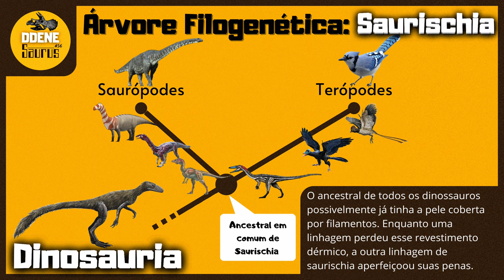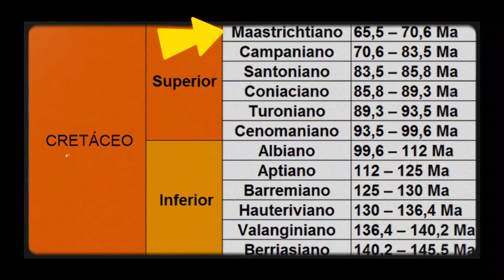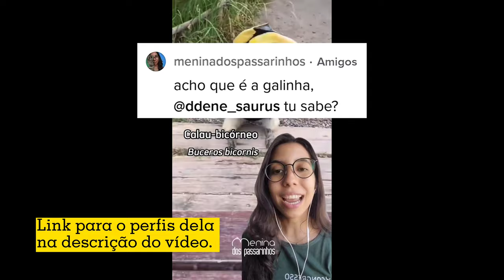Qual ave é mais antiga e próxima dos dinossauros? (V.R.#1)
Todas as aves viventes e extintas são dinossauros, alguns grupos de dinossauros 'não avianos' ao longo do seu processo evolutivo perderam seu revestimento dérmico, mas nas aves e no resto de alguns dinossauros Terópodes esse revestimento dérmico, a pena, foi adaptada e modificada para diversos fins. Um desses fins, voar.🕊️

LINK PARA OS CANAIS INDICADOS:

- Juliana Moraes (meninadospassarinhos):
Essa foi a influenciadora e ornitóloga que tornou esse vídeo possível com seu conteúdo extraordinário, sobre o mundo das aves, em outras plataformas.

- Paulo Miranda Nascimento (Canal do Pirulla):
[no tempo: 1:46:54]
Esse foi o youTuber e paleontólogo ao qual eu deveria dar a maior parte dos créditos, pois foi com ele que eu desenvolvi os meus conhecimentos mais aprofundados sobre o assunto, e de fato você aprende bastante com a série "Quase tudo sobre dinossauros" que ele já produziu em seu canal, dêem lá uma olhada, se curte o assunto não vai se arrepender. Para mim é uma fonte de inspiração.

Músicas:
- Megan Wofford - inspiration